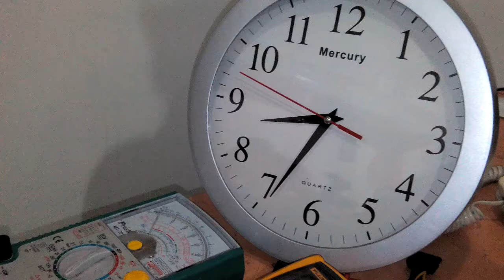Quartz clock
Mercury (made in china)